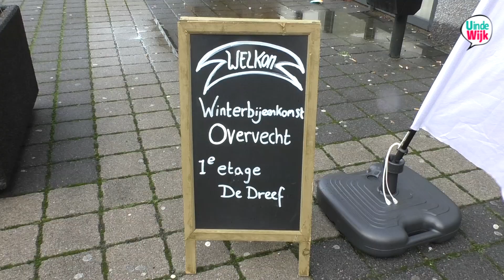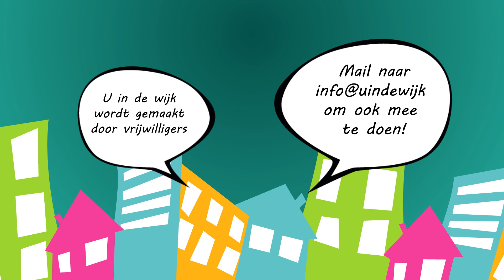Winterbijeenkomst Overvecht 2019